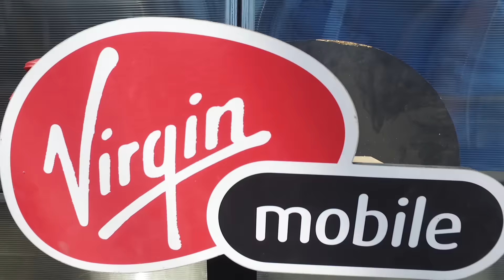iHeart Radio MMVAs 2016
We treated our lucky Members like VIPs, giving them exclusive access all weekend long at the MMVAs!